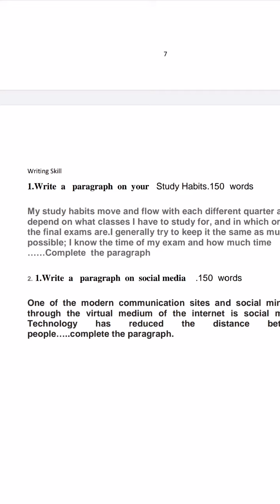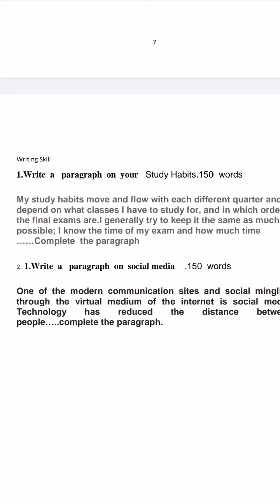محاضره الأولئ ٢ دوره كفاءه انكليزي